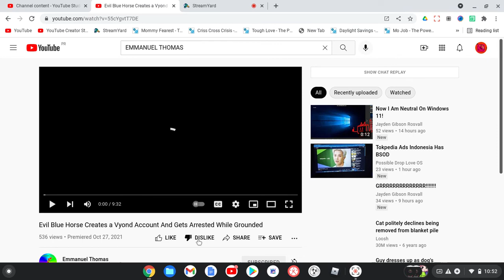WTF Emmanuel Thomas Came Back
I Spyscribed Him